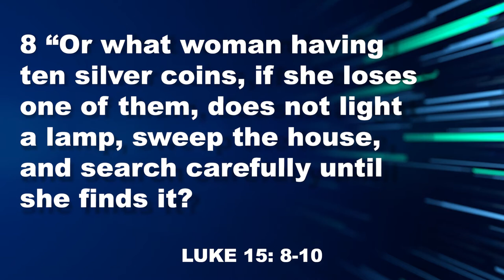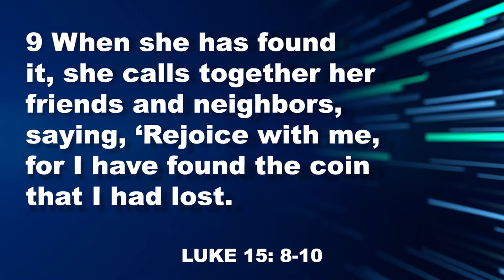The Lost Coin | Rev. Erica & Rev. Russell St.Bernard | Kingdom Fellowship AME